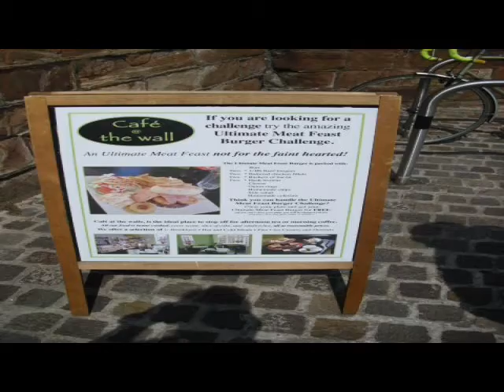The Canal & Groves Chester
The Shropshire Union Canal / Leadworks Lane Park & The Groves
Chester U.K.